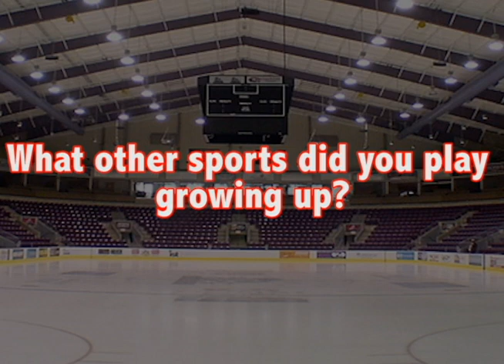Jackals Tales 12/3/13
In this week's edition of Jackals Tales the guys share which sports they played growing up other than hockey.